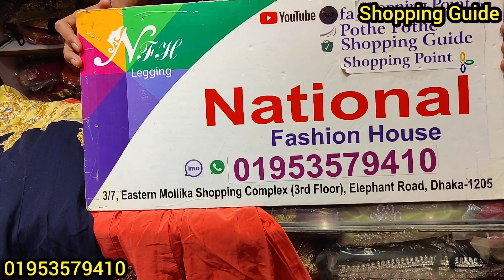স্পেশাল অফারে ১০-১৫/১৬ মেয়েদের গাউন || Indian Party Gown Collection || কমদামে গাউন কালেকশন